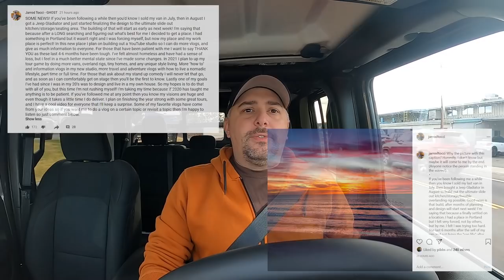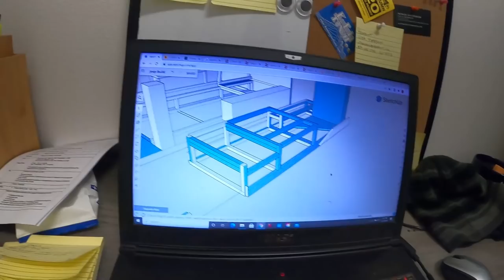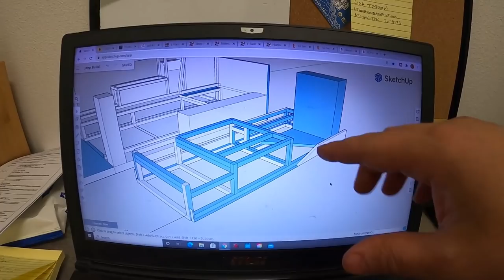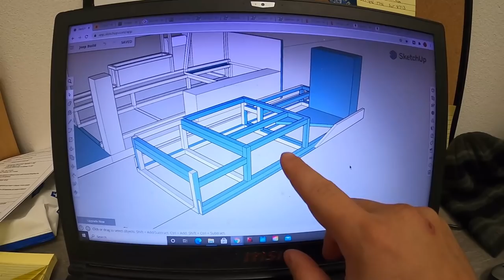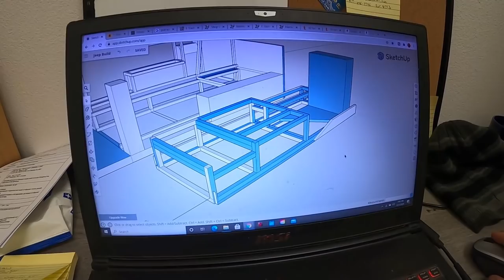Extruded 80/20 Aluminum Rabbit Hole - And Working on Personal Mental Health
A person's mental health is important. If you're not feeling right about something then you should follow your heart. Do what you feel is right and even if it doesn't work out for you, then at least you tried and you can learn from it.